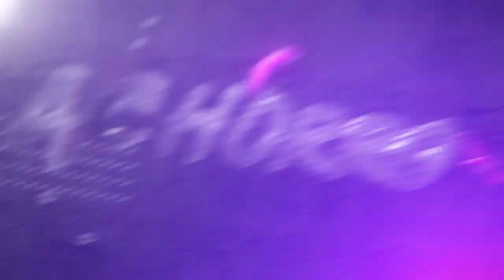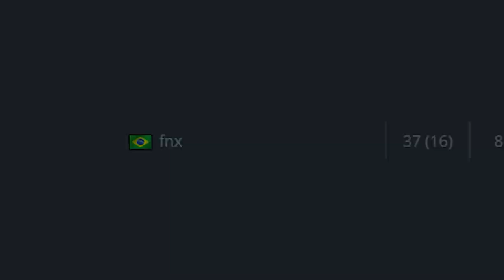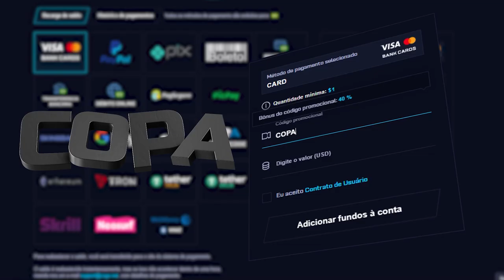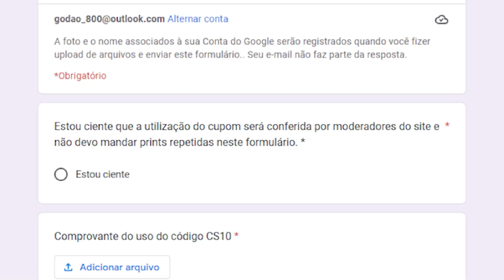ele não merecia isso... A ÚLTIMA PARTIDA do FNX como PRO PLAYER no CS:GO (ele jogou muito)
Confira como foi a última partida profissional de CS:GO do FNX, entre o time da Imperial e da 00Nation, junto de FalleN, Fer, Coldzera & TACO